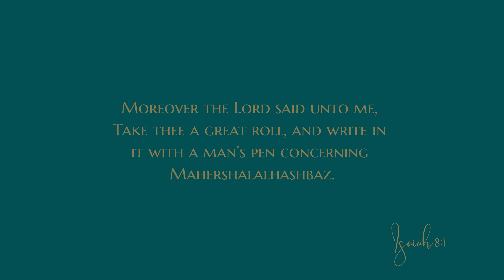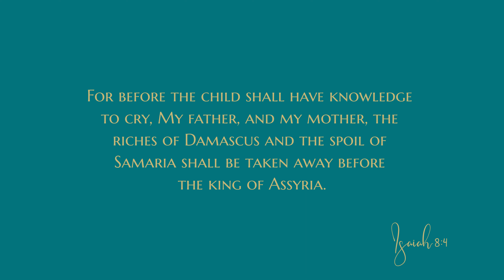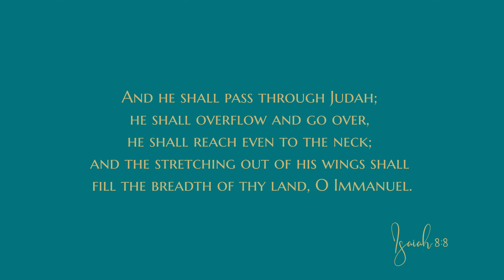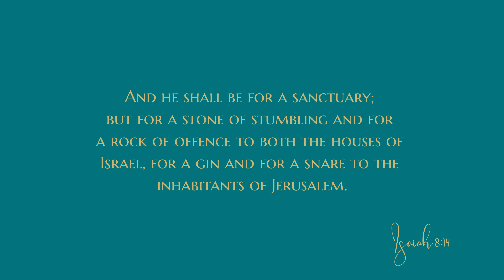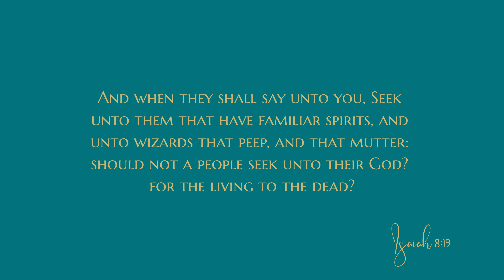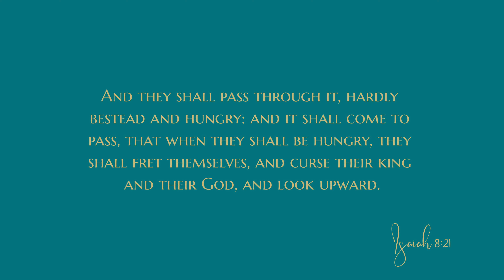Isaiah 8 - Audio Bible - King James Version - Isaiah Chapter 8